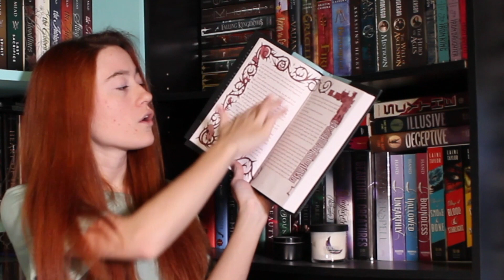Rainy Day Reads | 10 Book Recommendations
Hey guys! These are 10 books I think are best to read during rainy weather.